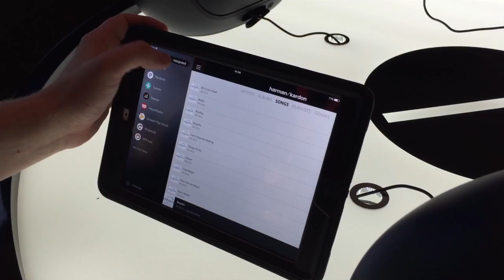M3.se kollar in Harman Kardons senaste multiroom-högtalare